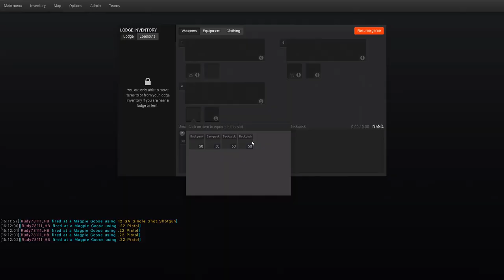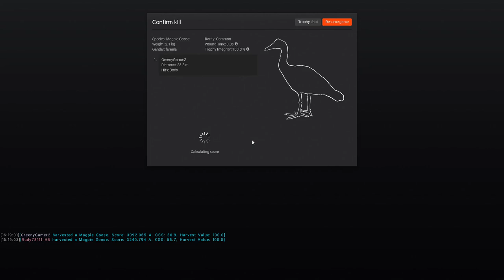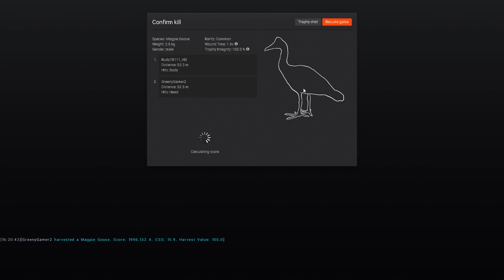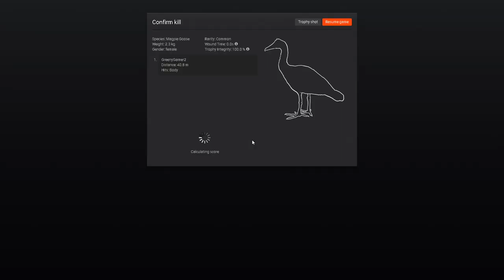Hunting Magpie Geese with the Single Shot! | theHunter Classic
So we're back in the magpie goose blind filling a request to blast the feathery buggers with the single shot shotgun. We had a rather successful goose hunt despite the equipment we had along.